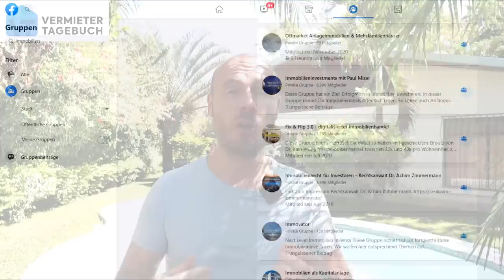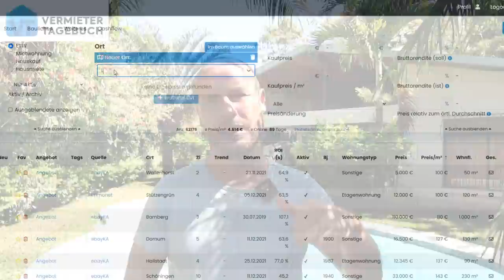So würde ich 10.000€ in Immobilien investieren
Im Jahr 2016 habe ich mit 10.000€ meine erste Immobilie in Leipzig gekauft. Aber was würde ich heute anders machen? In diesem Video zeige ich dir, was ich machen würde, wenn ich mit 10.000 neustarten müsste.

📘*Buch 1x1 des Immobilienmillionärs

📷 *Kamera Canon EOS M50
🎙 *Mikrofon Rode Wireless
💻 *Computer HP Omen